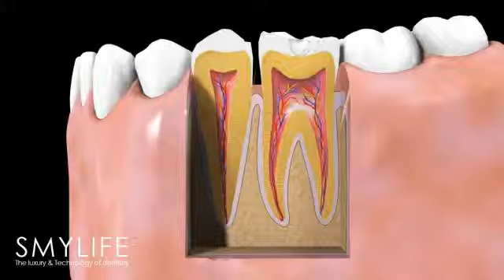Caries pequeña | Clínica Dental Smylife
Decubre cómo se forma una caries pequeña de la mano de Clínica Dental Smylife